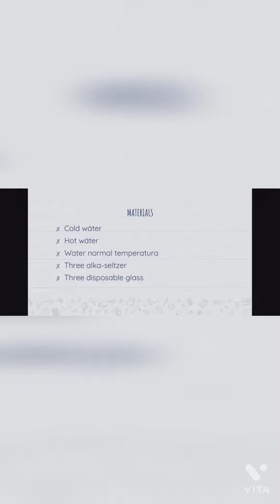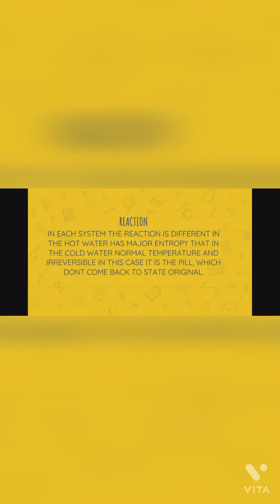EXPERIMENT OF SECOND LAW THERMODYNAMICS